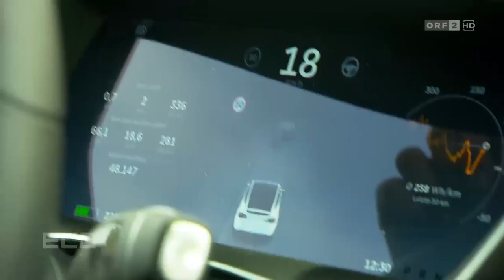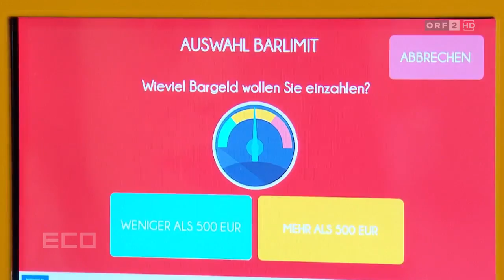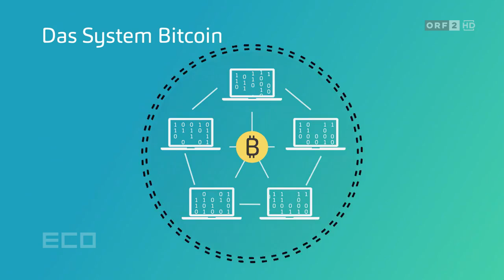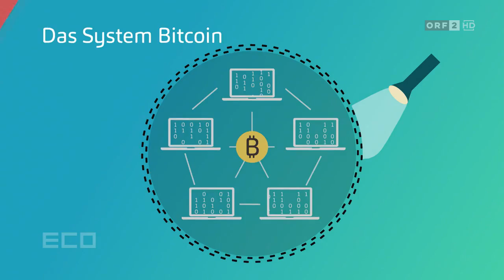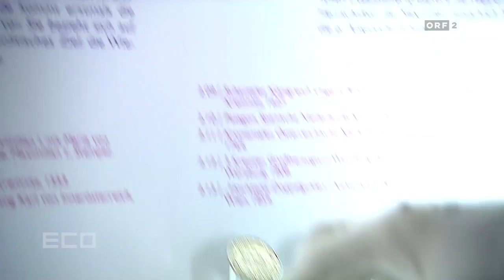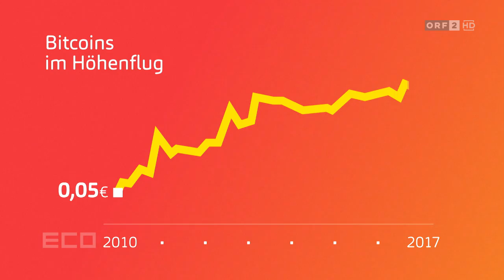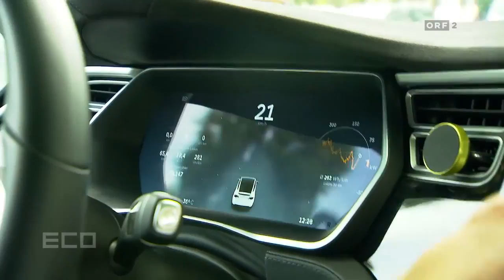Eco - Was hinter dem Bitcoin Boom steckt - 2482017